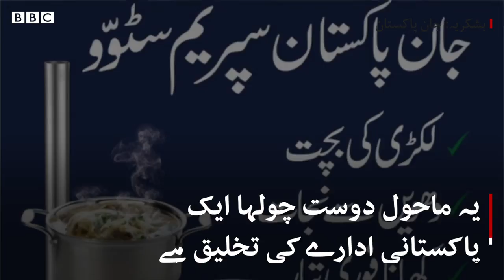Smokeless stove in Pakistan that can save lives - BBC URDU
روز صبح اُٹھ کر گھر کے گیس یا بجلی سے چلنے والے چولہے پر گرما گرم چائے تیار کرنا تو ہم سب کے لیے معمول کی بات ہے۔ لیکن پاکستان میں کروڑوں لوگ ایسے ہیں جو آج بھی لکڑی اور گوبر سے چلنے والے مضرِ صحت چولہے استعمال کرنے پر مجبور ہیں۔ اب ایک سماجی ادارے نے اِس مسئلے کا حل نکالنے کی کوشش کی ہے۔ کیسے؟ جانیے اِس ڈیجیٹل ویڈیو میں۔